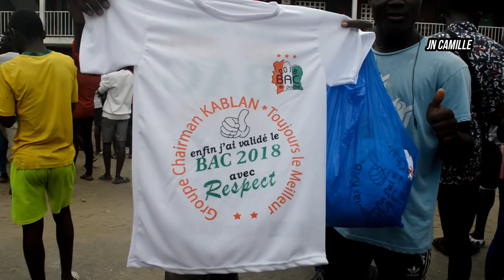Le baccalauréat 2018